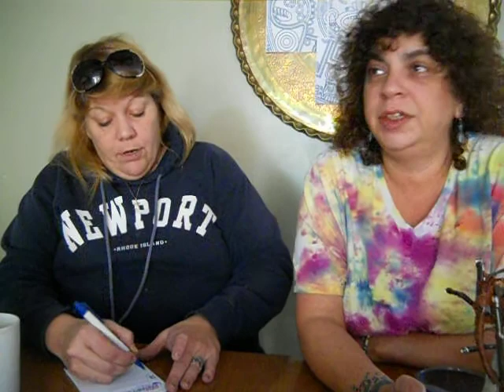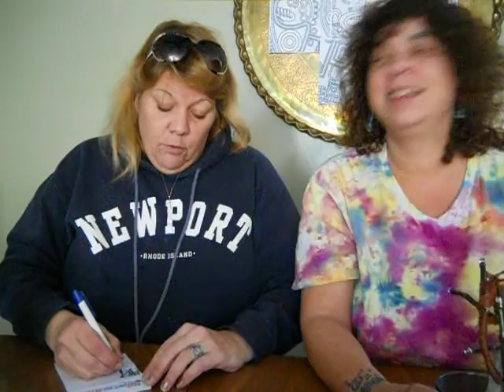Smokin with The Oldies..Episode 7